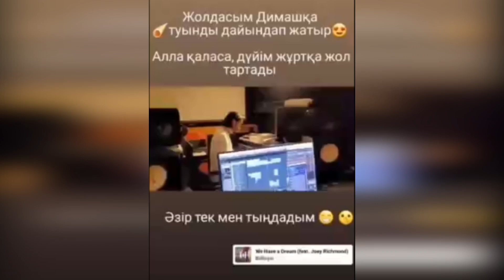🔔 Скоро концерт! Димаш Кудайберген продолжает работать в музыкальной студии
Димаш Кудайберген продолжает творить  в музыкальной студии. С ним трудятся Газизхан Шекербек, Адильжан Габбасов и веселый малыш.